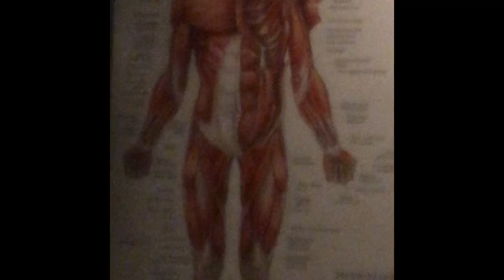law of life the law of sin (life-death). life is all about the choices we make.